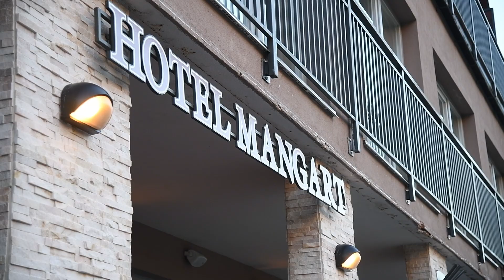Ski patrola Jutarnjeg lista | Bovec-Kanin: Hotel Mangart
Predivan, predivan je taj Kanin. Doista, takve planine rijetko se gdje mogu pronaći. Dolomiti su čudo, ali ovo iznad Bovca nije ništa lošije. Sedlo u koje se stigne spuštanjem sa slovenskog vrha Kanina je bajkovito, prebogato snijegom, idealno za skijanje izvan staze. Cijeli je Kanin za to idealan.

Preporučamo vam da odsjednete u hotelu Mangart.